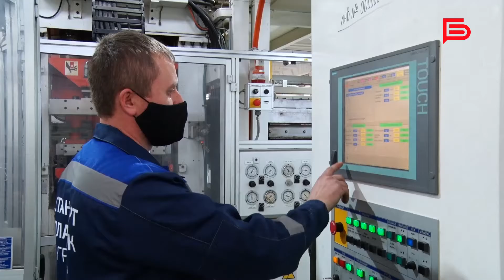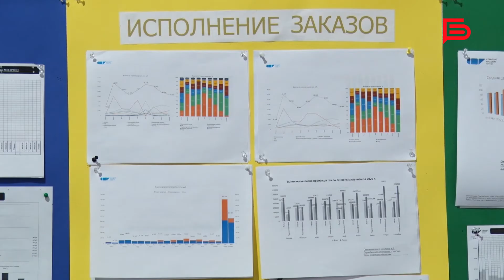Белгородские предприятия внедряют методы бережливого производства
Более 60 региональных компаний присоединились к национальному проекту «Производительность труда и поддержка занятости».

Пока одни белгородские предприятия только присоединяются к нацпроекту «Производительность труда и поддержка занятости», другие уже подводят первые итоги. Успехами поделилась компания «Стандарт Пластик Групп».